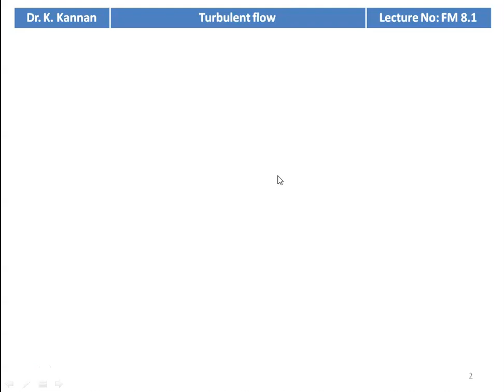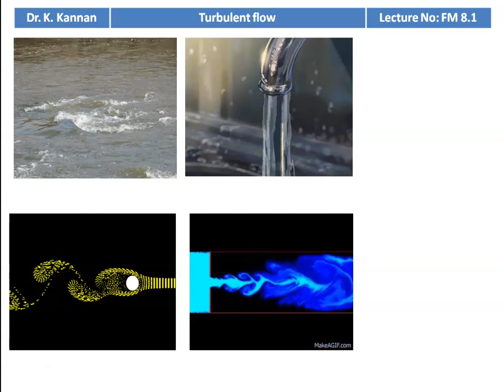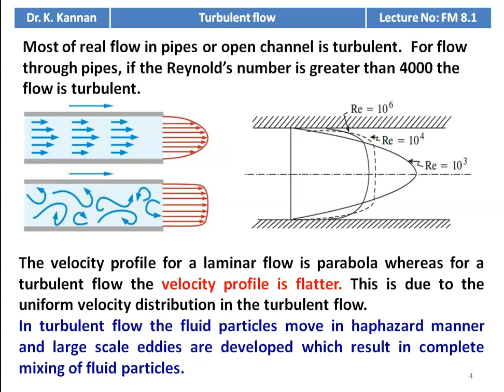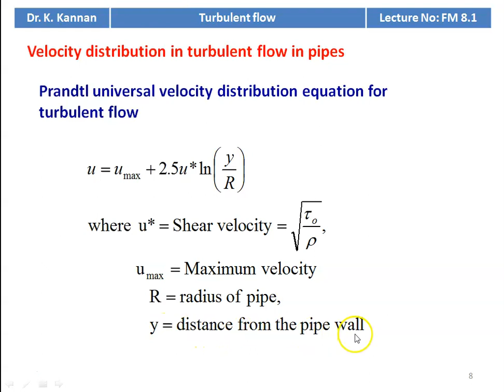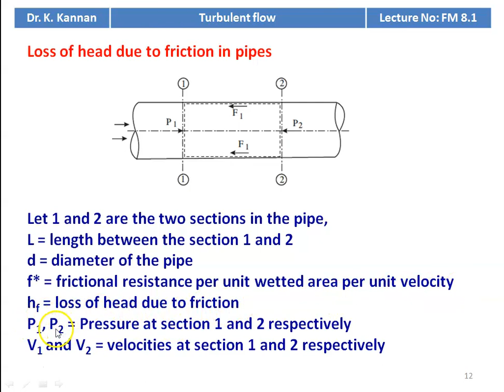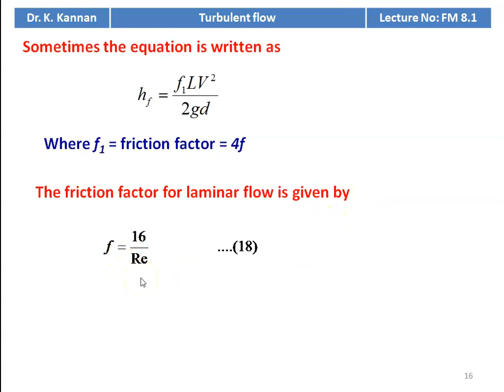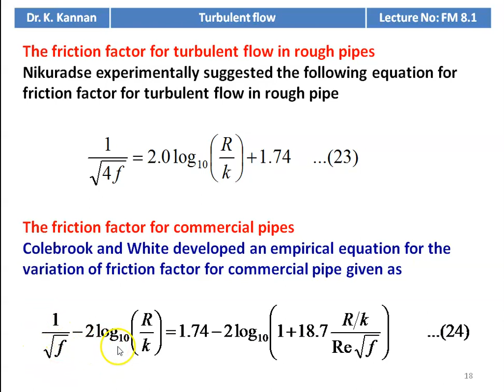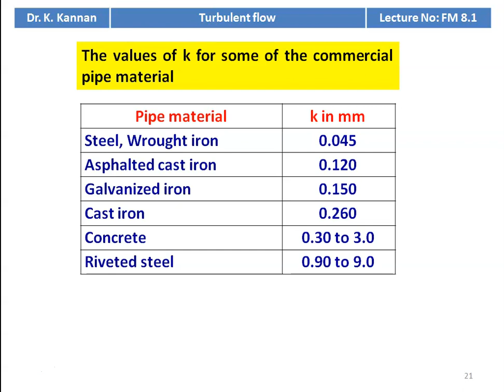FM 8.1 Turbulent Flow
Turbulent flow, Reynold’s equation, Prantle mixing length theory, velocity distribution in turbulent flow, friction factor for turbulent flow, Moody chart